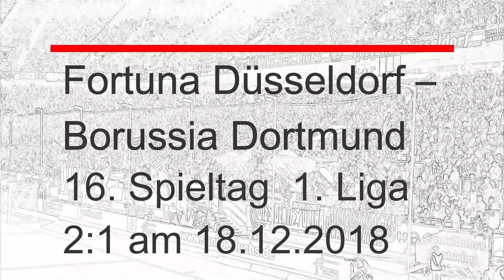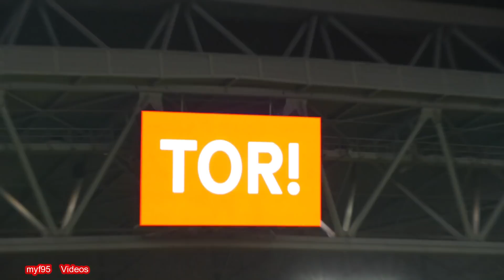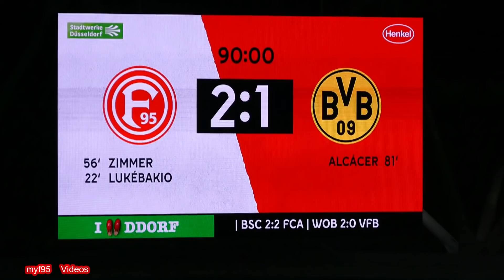Matchday | Fortuna Düsseldorf – Borussia Dortmund | 18.12.2018 F95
Matchday | Fortuna Düsseldorf – Borussia Dortmund | 16. ;-) schreibt mich bitte an – Kontaktdaten auch am Ende des Videos  und als Kommentar.